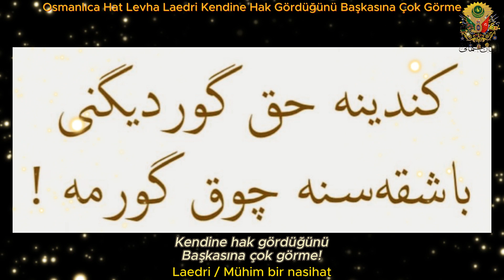Kendine Hak Gördüğünü, Başkasına Çok Görme!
Osmanlıca Hat Levha Laedri Kendine Hak Gördüğünü Başkasına Çok Görme
Kendine hak gördüğünü
Başkasına çok görme!
Laedri / Mühim bir nasihat
Bismillahirrahmanirrahim
بِسْــــــــــــــــــمِ اﷲِالرَّحْمَنِ اارَّحِيم
İzah,
Eğer bir şeyi kendin hak ediyorsan, başkası da mutlaka hak eder, edebilir.
🌐 Beytullah YILDIRIM / Osmanlıca Lisan-ı Osmani©